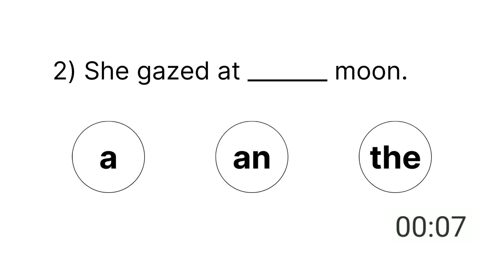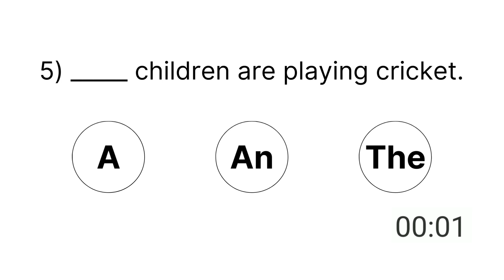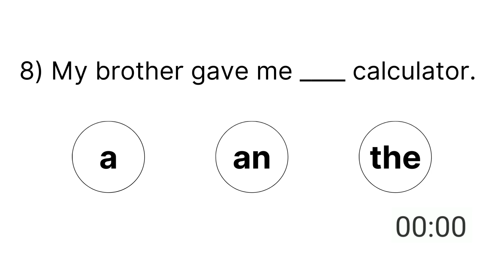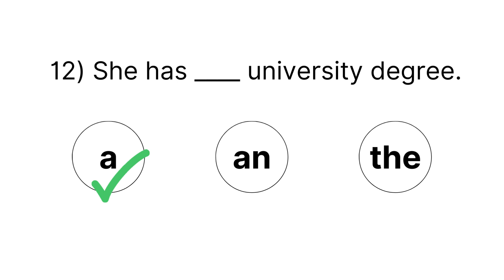ARTICLES QUIZ | ENGLISH GRAMMAR QUIZ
ARTICLES QUIZ
There are 14 questions in this video. You will get 10 seconds to choose the correct option.